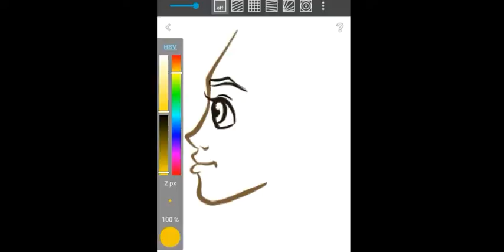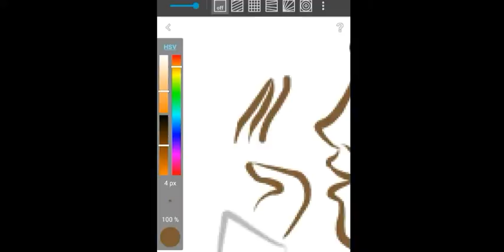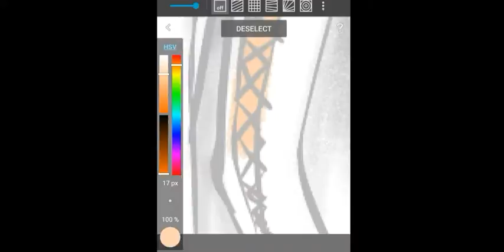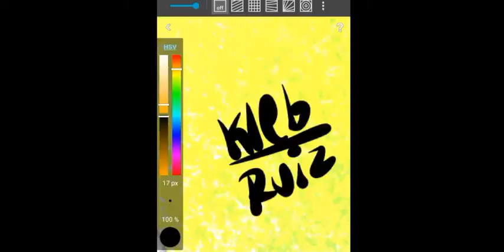Keyleb Cortez | Drawing | Sabrina Carpenter | MediBang Paint